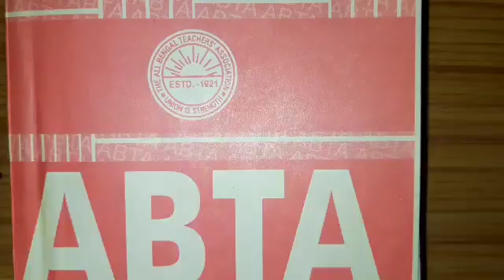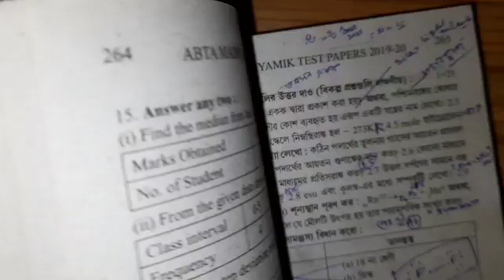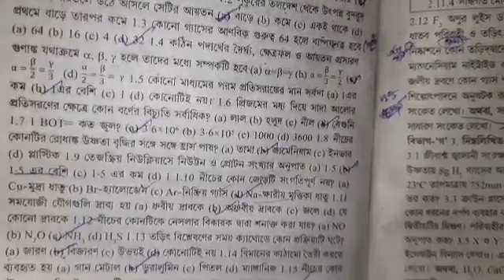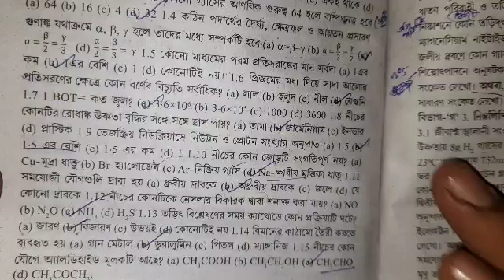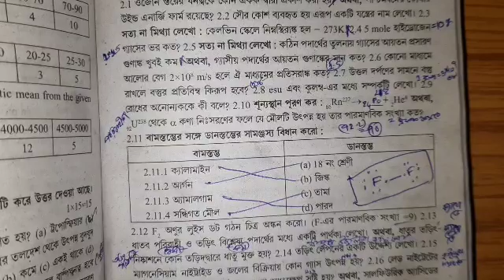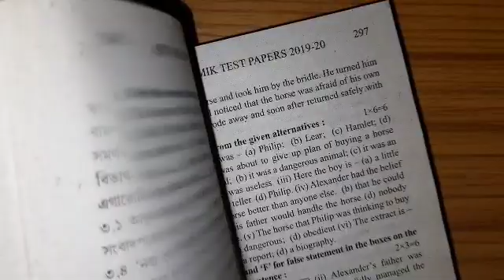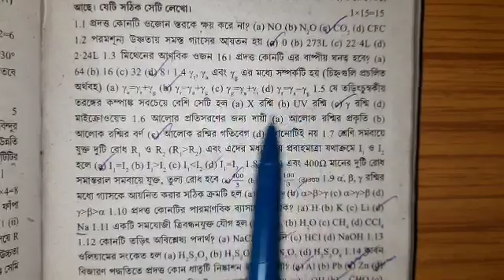Madhyamik ABTA test paper solve physical science page 263 283//West bengal board ABTA mcq SAQ ans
Link of all test paper solve.